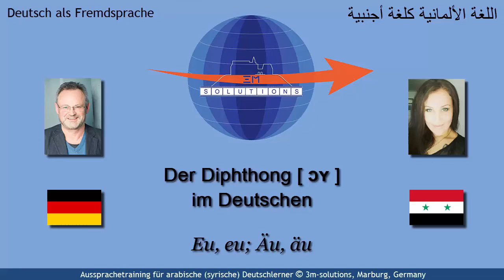DEU4ARAB_507 - German [ ɔɪ ] for Arabic Learners of German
This short video deals with the German diphthong [ ɔɪ  ] whose component vowels are not too difficult to produce but the combination creates the problem. Thus, the focus of this video is the transition from onset to offset and to emphasize the falling character of this German diphthong.